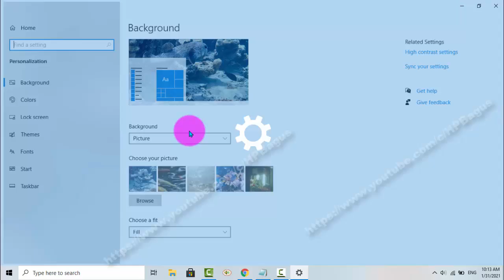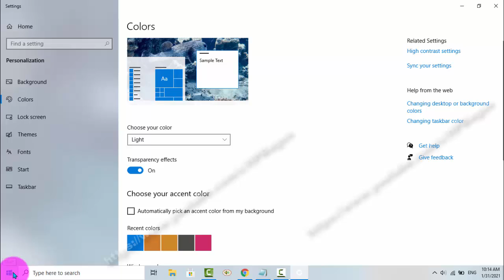Cara mengganti mode warna windows menjadi Dark atau gelap di Windows 10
Pada video kali ini saya mencoba membuat tutorial tentang Cara mengganti mode warna windows menjadi Dark atau gelap di Windows 10.